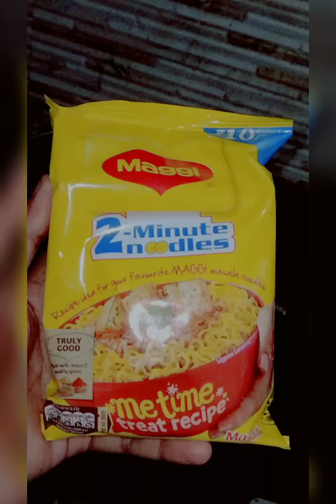Maggi bhel- something unique with maggi - easy to make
Let's make maggi bhel recipe at home, which is very unique, crispy and fresh  noodle snack, popular in cafes and street style stores.

It is kid's favourite.

The combination of maggi and bhel makes this maggi recipe even more fun to try at home.